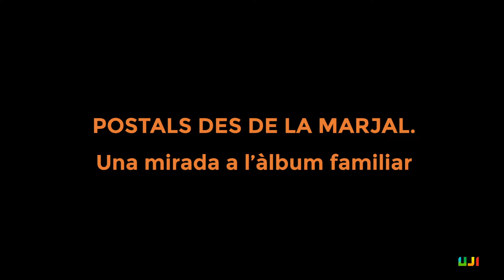POSTALS DES DE LA MARJAL. Imaginària 2022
IMAGINÀRIA Photography Festival 2022
Del 12 de maig al 18 de juny

POSTALS DES DE LA MARJAL. Una mirada a l’àlbum familiar
Programa oficial
Cambra Agrària. Pati
Av. de la Verge del Lledó, 16. Castelló de la Plana
Període expositiu: del 12 de maig al 19 de juny
Horari de sala: de dilluns a divendres de 8 a 15 h
Organitza: Ajuntament de Castelló - Regidoria de Transició Ecològica